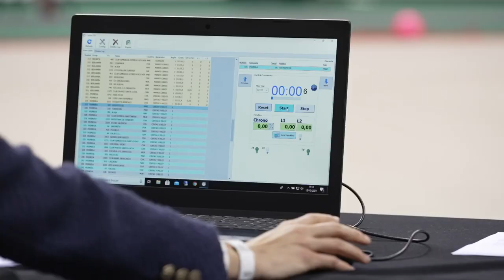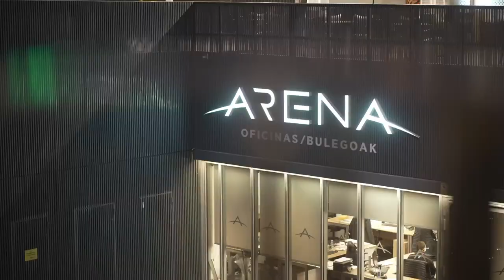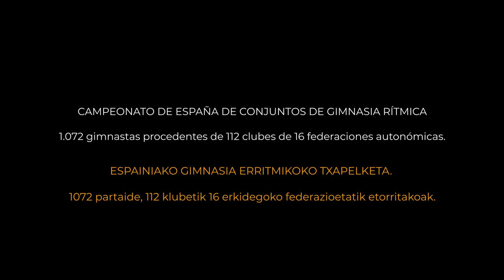Campeonato de España de Conjuntos de gimnasia rítmica.